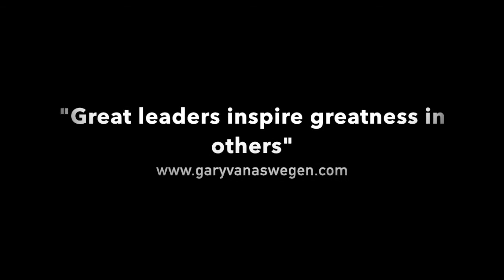A Great Leader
Who are you following? Here are my thoughts on what makes a great leader